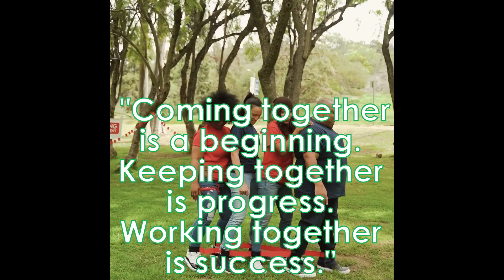The Secrets of Highly Effective Teams: motivation motivational reels,motivational,best.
In this YouTube short, discover the secrets behind highly effective teams and learn the five key principles that drive their success. Dive into the world of teamwork and explore proven strategies that foster collaboration, boost productivity, and achieve remarkable results. From communication techniques to fostering a positive team culture, this video will provide valuable insights and practical tips that can be applied to any team setting. Whether you're a team leader, a member of a group project, or simply interested in improving your teamwork skills, this video will empower you to unlock the full potential of your team. Get ready to elevate your team's performance and reach new heights of success with the secrets of highly effective teams.
'motivational reels,motivational, youtubevideos,best, motivational quotes.